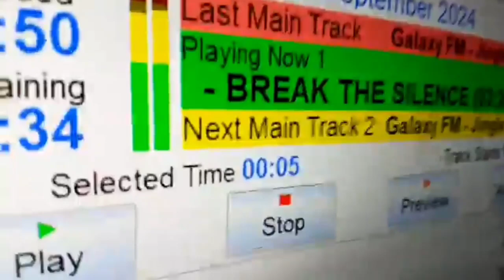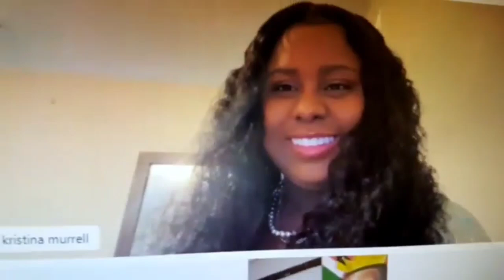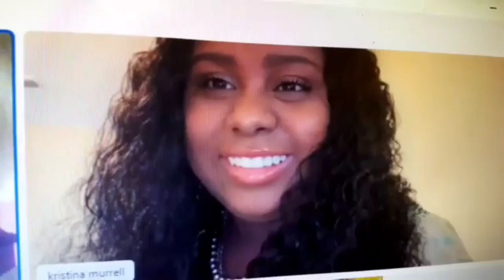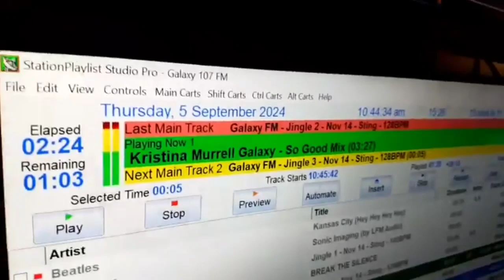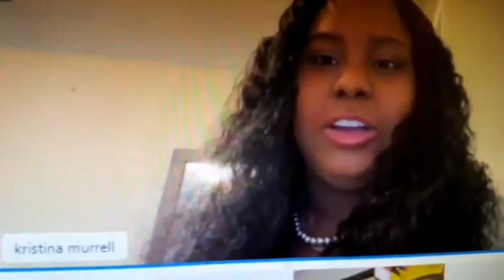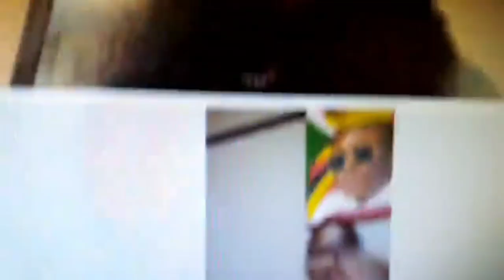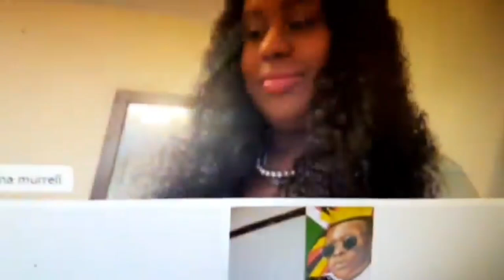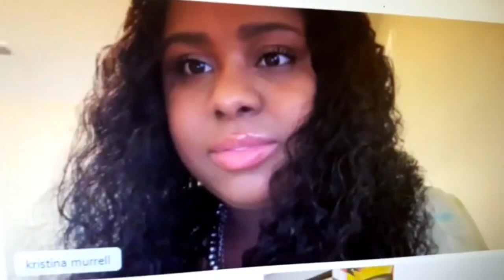DJ Grant frm galaxy107fm NZ interview with Kristina Murrell & Melody UG 5th September 2024